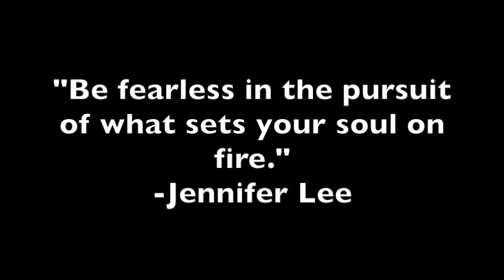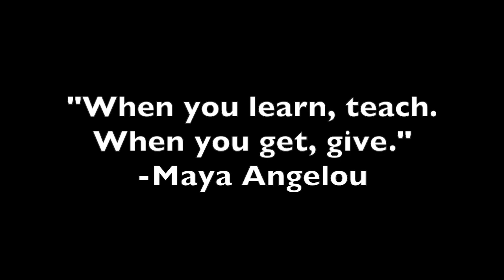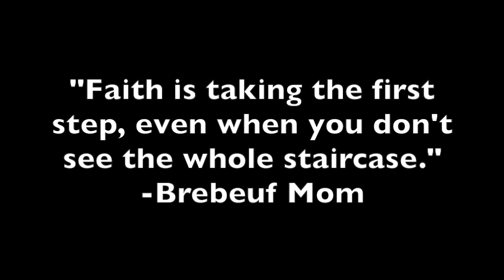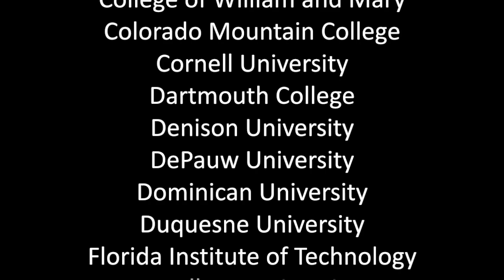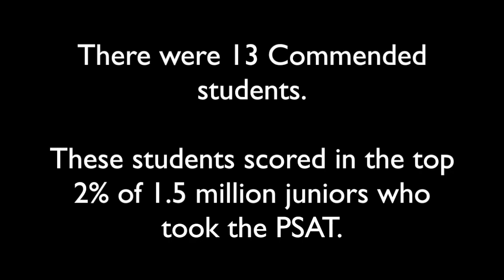Brebeuf Jesuit Class of 2018 Graduation Video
Celebrating the Brebeuf Jesuit Class of 2018.

Video debuted on Sunday, May 20, 2018.

Produced by Reagan Claymon '18